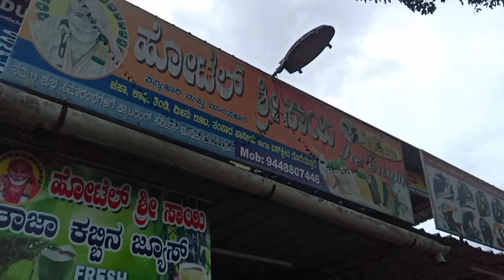Friend na illada nayi da kinni n illade konathe ||Dada pudar divodu pand comment mnpi || tulu vlog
credit
music

Elektronomia_-_Sky_High_[NCS_Release](256k).mp3